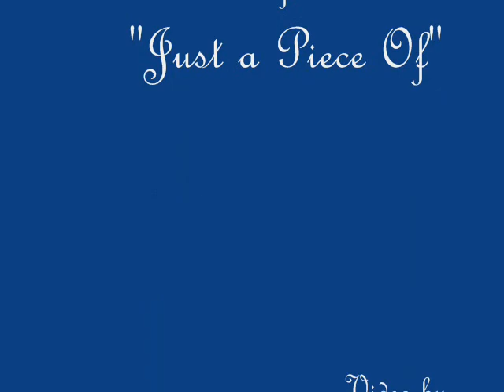"Homeless Piano Man" by Jim McKee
My interpretation of this marvelous song.